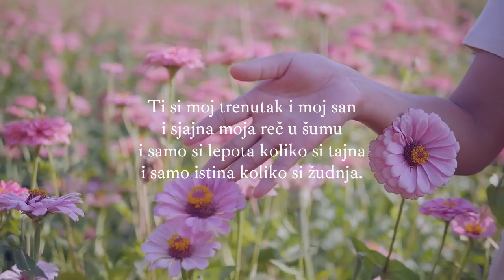🌹 Srećan 8 Mart 🌹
Autor : Astrolog Nevenka Blažik

Dobrodošli dragi prijatelji & slušaoci & čitaoci na kanal 🪷 Dnevnik Jednog Astrologa 🪷

Neka ovo naše druženje donese dobru i pozitivnu energiju 💓 da budemo uvek tu jedni uz druge 💝 i ako i najmanji deo predikcija rezonuje sa Vama, ja ću biti srećna 💖 što i Vama želim 💕 Ukoliko i ne rezonuje baš sve, što se tiče predikcija, sasvim je normalno, jer je velika energija na kanalu. Zato se družimo i negujemo dobre vibracije 💞

Podsetnik 🙏 sadržaj svake objave je informativnog karaktera 🙏 ništa i niko ne može da garantuje konačne ishode 🙏 jer zvezde su tu da nam budu Kompas dok plovimo morem beskrajnog Univerzuma 🙏 a Više Kosmičke Sile su nam dale slobodnu volju koju treba uvek da koristimo 🙏

Biće mi drago da se još dugo, dugo, družimo 😏 jer ste Vi moj vetar u leđa 🥰 a svako praćenje & lajk & deljenje objava puno mi znače, i hvala Vam unapred na tome 😇